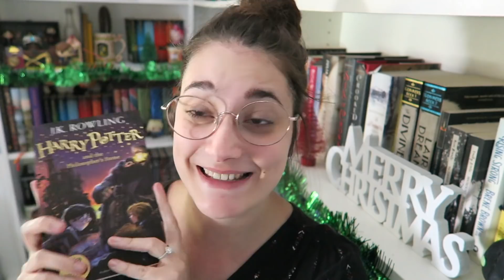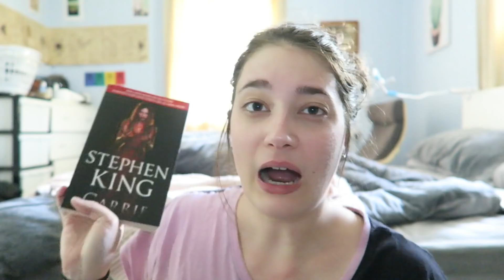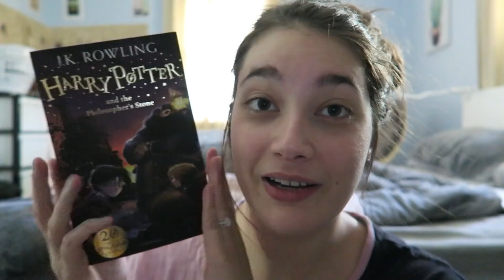It's beginning to look a lot like Christmas! [WEEKLY READING VLOG | 4-10 December 2017]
In which Lucas finally makes an appearance in my videos and we set up the Christmas tree!

HAPPY READING!